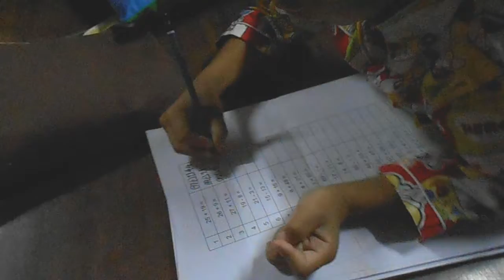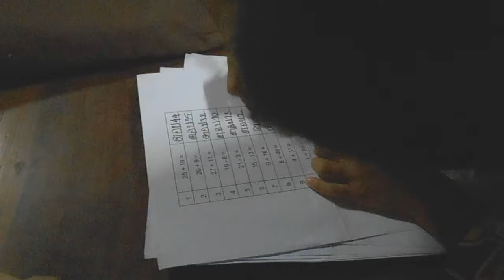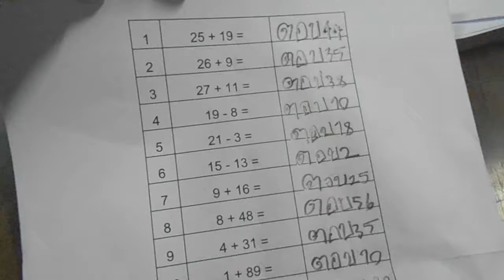เมื่อลูกชายต้องมาลองทำโจทย์เลขง่ายๆ มาดูกันว่าจะทำถูกกี่ข้อ